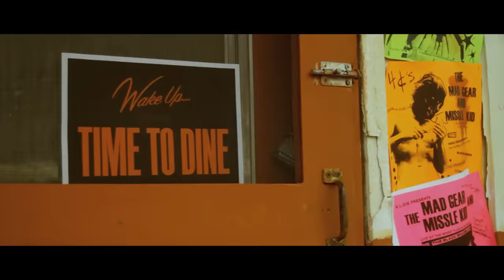My Chemical Romance - Na Na Na [Official Music Video]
Watch the official music video for Na Na Na by My Chemical Romance from the album Danger Days: The True Lives of the Fabulous Killjoys.

Download/stream Danger Days: The True Lives of the Fabulous Killjoys

My Chemical Romance  is a rock band renowned for their hits “Welcome To The Black Parade,” “Teenagers,” “Helena,” “Famous Last Words,” “The Ghost Of You,” “Na Na Na,” and “I Don’t Love You.” They worked with artists like Brian May, Green Day, and The Used — amassing billions of global streams and received multi-platinum certifications.

Lyrics:
The future is bulletproof!
The aftermath is secondary
It's time to do it now and do it loud
Killjoys, make some noise!

Drugs, gimme drugs
Gimme drugs, I don't need it
But I'll sell what you got
Take the cash and I'll keep it
Eight legs to the wall
Hit the gas, (Kill em' all)
And we crawl, and we crawl, and we crawl
You be my detonator

Love, gimme love
Gimme love, I don't need it
But I'll take what I want from your heart
And I'll keep it in a bag, (In a box)
Put an "X" on the floor
Gimme more, gimme more, gimme more
Shut up and sing it with me

(Na, na na na, na na na) From mall security
(Na, na na na, na na na) To every enemy
(Na, na na na, na na na) We're on your property
Standing in V formation
(Na, na na na, na na na) Let's blow an artery
(Na, na na na, na na na) Eat plastic surgery
(Na, na na na, na na na) Keep your apology
Give us more detonation
More, gimme more, gimme more!

"Oh let me tell you 'bout the sad man"
Shut up and let me see your jazz hands
Remember when you were a mad man
Thought you was Batman
And hit the party with a gas can?
Kiss me, you animal!

(Na, na na na, na na na) You run the company
(Na, na na na, na na na) Fuck like a Kennedy
(Na, na na na, na na na) I think we'd rather be
Burning your information

And right here, right now
All the way in Battery City
The little children raise their open filthy palms
Like tiny daggers up to heaven
And all the juvie halls
And the Ritalin rats
Ask angels made from neon and fucking garbage
Scream out, "What will save us?"
And the sky opened up

Everybody wants to change the world
But no one, no one wants to die
Wanna try, wanna try, wanna try
Wanna try, wanna try now
I'll be your detonator

(Na, na na na, na na na) Make no apology
(Na, na na na, na na na) It's death or victory
(Na, na na na, na na na) On my authority
Crash and burn, young and loaded
(Na, na na na, na na na) Drop like a bullet shell
(Na, na na na, na na na) Dress like a sleeper cell
(Na, na na na, na na na) I'd rather go to Hell

Than be in purgatory
Cut my hair, gag and bore me
Pull this pin, let this world explode